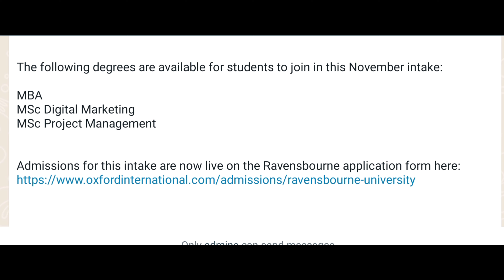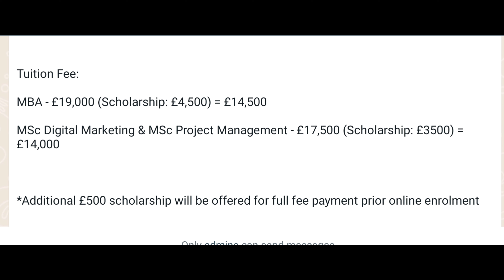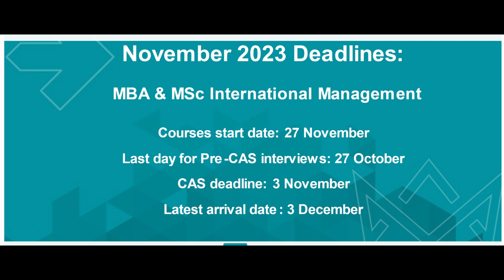Another opportunity to move to the UK with your dependants by 3rd December 2023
Move to the UK with your family between November 27 and the 3rd of December 2023. In this video, I talked about an opportunity for Migrants to relocate to the UK with their families in 2023.

Please note, that I am not an immigration expert however information shared is based on the Government Website, personal experience, research, and other people's experiences as residents in the country discussed. Do well to do further findings to guide your decision. Thank You.
OTHER RELOCATION TIPS

3.) HOW TO CONTACT UKVI FOR UPDATE ON YOUR UK VISA APPLICATION

KEYWORDS AS SEARCH ENGINE
Relocate to the UK with your family in 2023, updates on UK study visa, opportunities to relocate to uk with family in 2023, can I relocate to the UK with my family, updates on a dependant visa, how to apply for UK study visa, UK work permit for Nigerians, AFTER LEAVING THE UK TO THE USA this nurse gives her honest opinion, struggles of African immigrant working in Canada, viral video, We moved from the UK to USA this is why, major changes to UK Visa, another twist to uk dependent visa, UK jobs with visa sponsorship, jobs with visa sponsorship in the UK, viral, changes to dependant visa, care assistant removed from UK shortage occupation list?
Visit the US in October 2023, viral, GDNA Nursing School event, UK government stops migrants from bringing families, medical doctor turn care assistant in UK, opportunities to relocate abroad in 2023